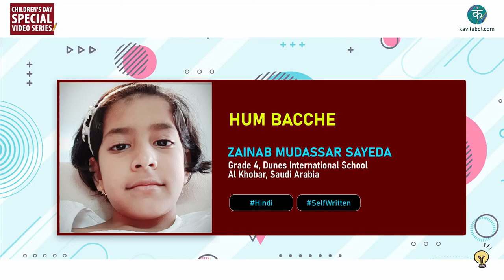Kavitabol - Hindi - Hum Bacche - Zainab Mudassar Sayeda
Watch Hum Bacche by Zainab Mudassar Sayeda